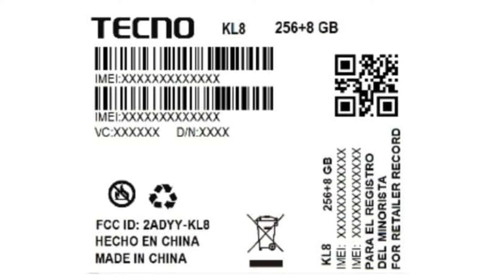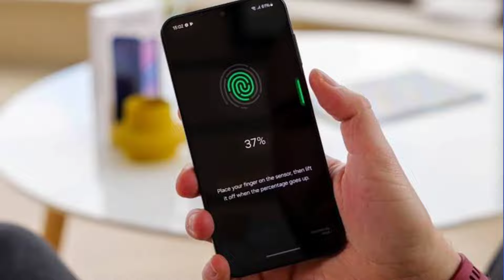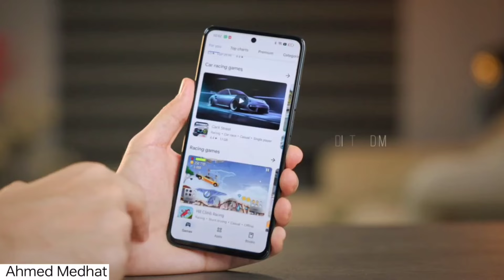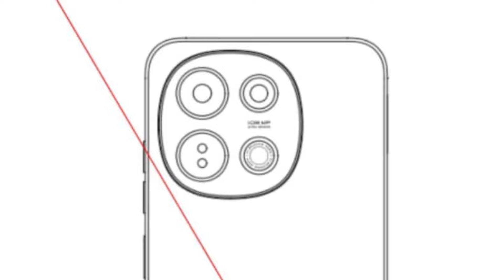Tecno Spark 30 1st Look In Pakistan - Tecno Spark 30 Price In Pakistan - Tecno Spark 30 Unboxing PK